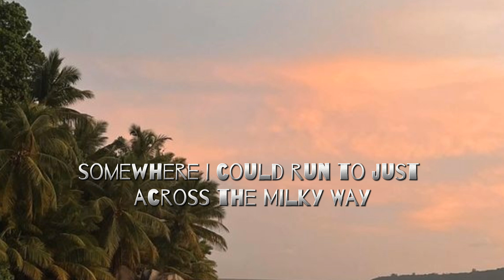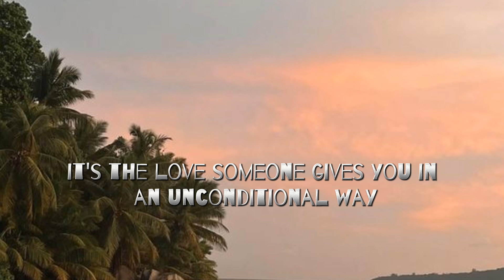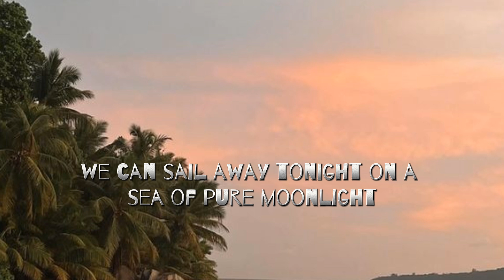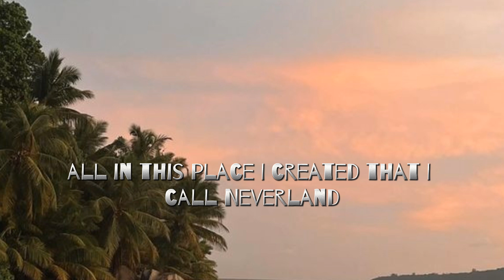Zendaya - Never Land (female voice remake cover with lyrics)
Lyrics

Whenever I was frightened
Or if I ever felt alone
I turned to the night sky
And a star I call my own
Somewhere I could run to,
Just across the Milky Way
If you like, I could take you
It's just a lightyear and a day

[Chorus]
We can sail away tonight
On a sea of pure moonlight
We can navigate the stars
To bring us back home
In a place so far away
We'll be young,
that's how we'll stay
Every wish is a command
When we find ourselves in Never, Neverland

[Verse 2]
Through all my make believe, There's some reality
In your reflection there's much more than you see, yeah!
All that you hope for,
You hope for today
It's the love someone gives you In an unconditional way

[Chorus]
We'll be young,
Every wish is our command

[Bridge]
Picture a land you'll
Never have seen
Where life is eternal
And evergreen
Future of happiness
All in your hands
All in this place I created
That I call Neverland

lyrics video of Never Land by Zendaya on Sometimes somewhere official channel

(female voice remake cover with lyrics)